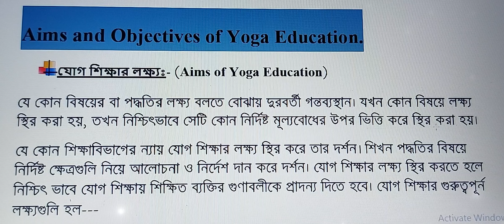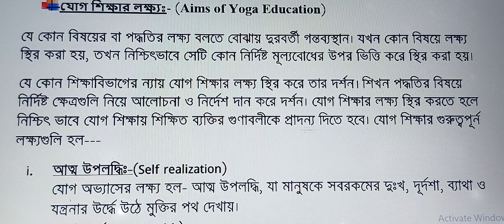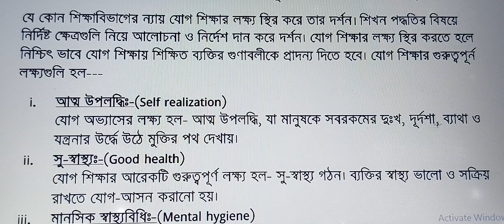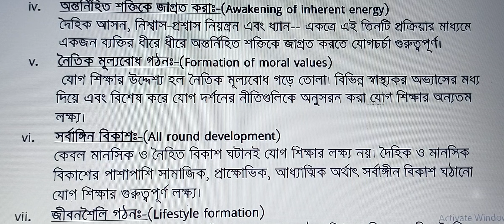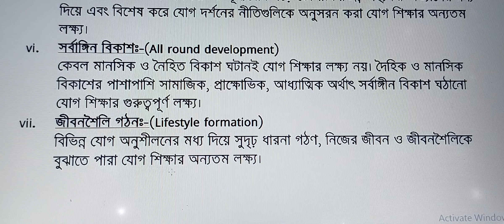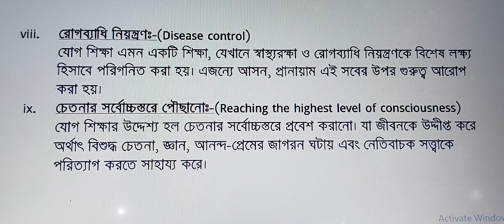Aims and objectives of Yoga Education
This video explains the aims and objectives of Yoga Education. GE education notes.